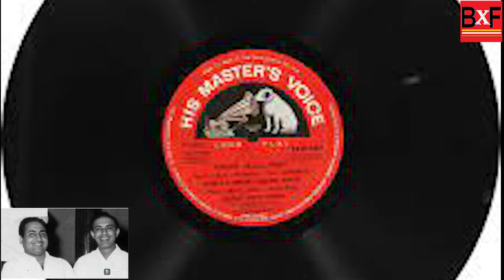कौन था वो गाना...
Mohammad Rafi ने फिल्म आदमी में दिलीप कुमार के लिए गाया था, लेकिन मनोज कुमार के लिए महेन्द्र कपूर ने गाया था, पहले मनोज कुमार के लिए तलत महमूद ने गाया था, फिर क्यों हटा दिया गया तलत महमूद को, देखिए , इस एपिसोड में @BharatXFactor
मोहम्मद रफी के गाने
मोहम्मद रफी के सुपर हिट गाने
मोहम्मद रफी के सदाबहार गाने
मोहम्मद रफी  के राम और श्याम के गाने
मोहम्मद रफी के  दर्द भरे गाने
मोहम्मद रफी के रोमाटिंक गाने
Mohammad Rafi songs for Aadmi
Mahendra Kapoor songs in Aadmi
Mohammad Rafi super hit songs
Request related to Copy Right:
Shemaroo, Venus, Ultra Bollywood. Gaane Sune Ansune, saregama, Venus, SEPL, EAGLE & N H STUDIOZ